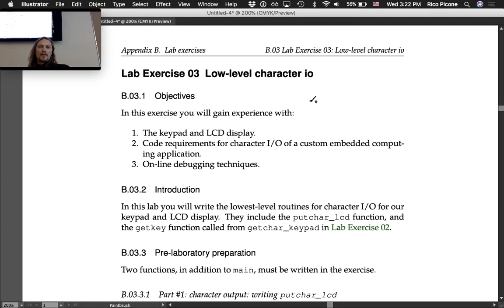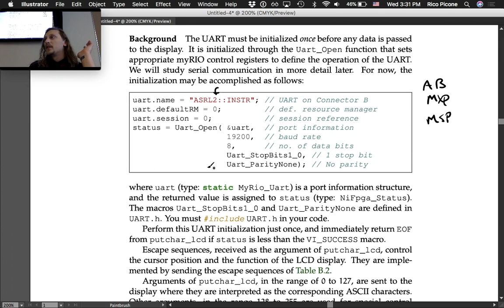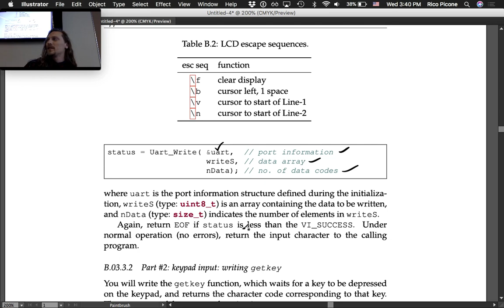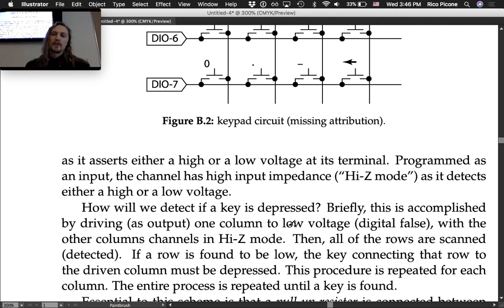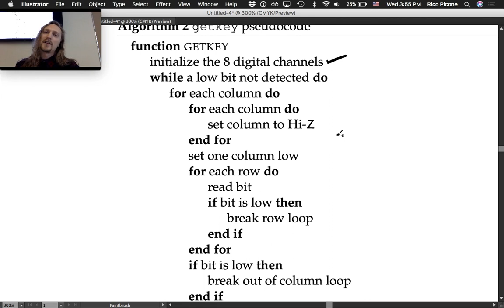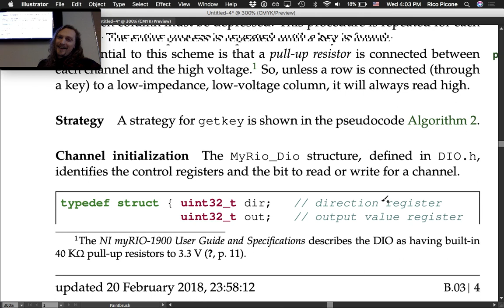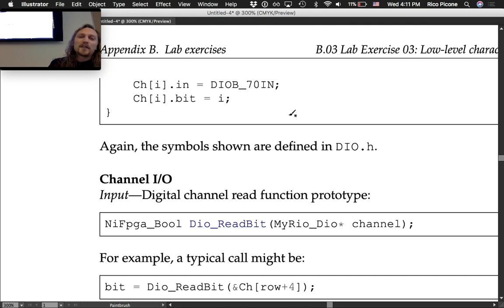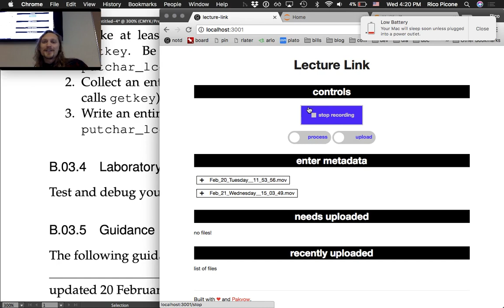Lab 03 low-level io drivers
Lab Exercise 03 Low-level Io Drivers, C Structures, Dio, Getkey, Putchar_lcd. This lecture was recorded at Saint Martin's University in the Spring 2018 term as part of the course MME 577 Embedded Computing (see the course It is the property of the instructor Dr. Rico Picone.